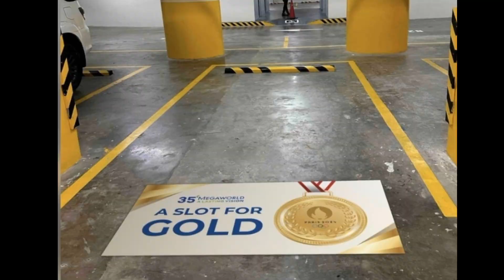Carlos Yulo. pinayuhang makipag ayos na sa kanyang pamilya lalo na sa kanyang ina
carlos yulo ,pinayuhang makipag ayos sa kanyang ina